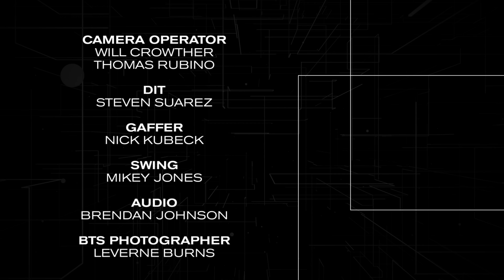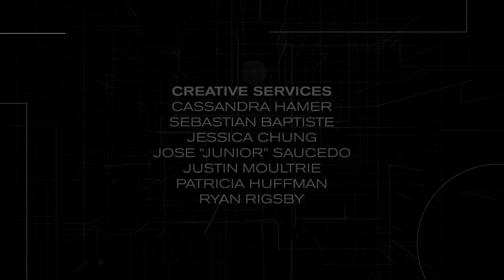Flau'jae Johnson: From Tragedy to Triumph - Building a Legacy in Basketball and Rap | The Blackprint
In this powerful episode of The Blackprint, rising star Flaujae Johnson opens up about her incredible journey from Savannah to LSU, balancing her dual careers in basketball and music. She shares how she turned personal tragedy into triumph, manifesting her success from America's Got Talent to becoming an NCAA champion. Flau'jae discusses the importance of perspective, consistency, and discipline in achieving her goals, while also revealing her plans to give back to her community through a resource center in Savannah.